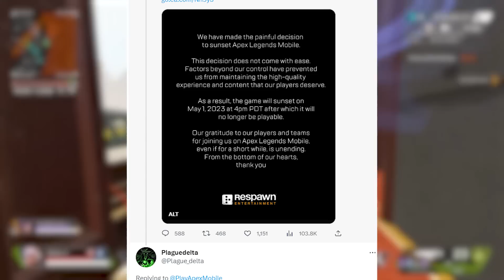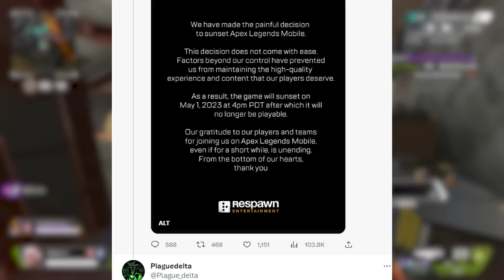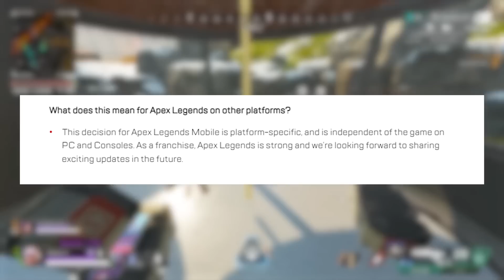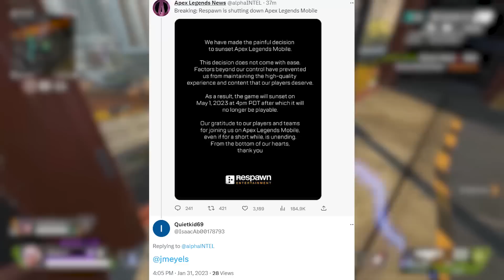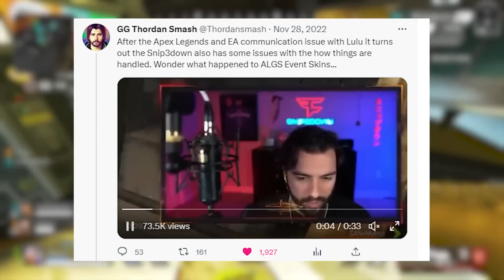WTF EA is SHUTTING DOWN Apex Legends Mobile...(ALGS NEXT?!)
Apex Legends has been hit hard by the economic crisis like many other organizations out there and so today EA has made the announcement to shut down Apex Legends Mobile.

WTF EA JUST ANNOUNCED IT...Shutting DOWN Apex Legends Mobile

CODE: JMEYELS